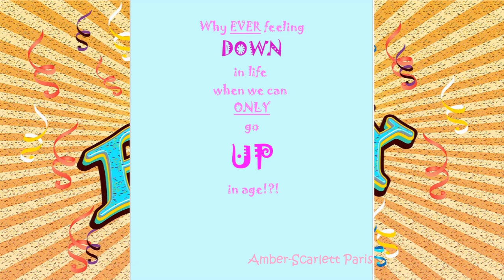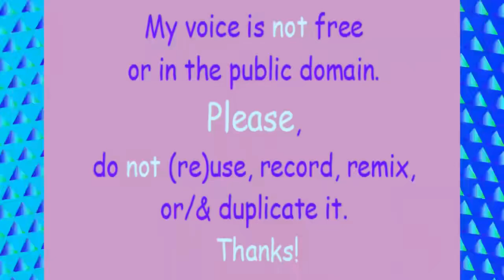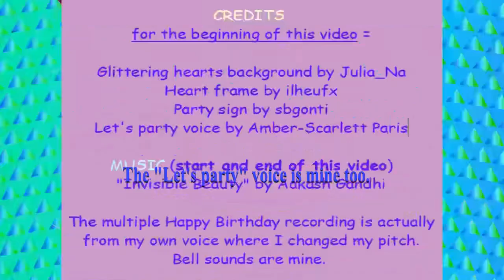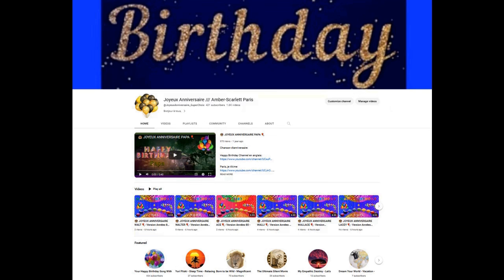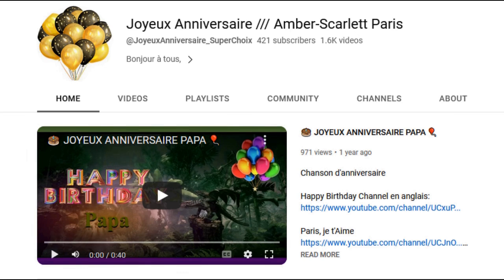2 VIDEOS (BIRTHDAY + BONUS) 🎂 HAPPY BIRTHDAY MCLAIN 🎈 (French Parisian Accent)